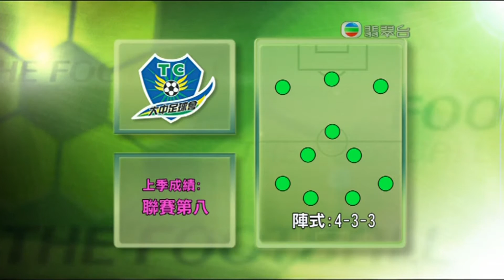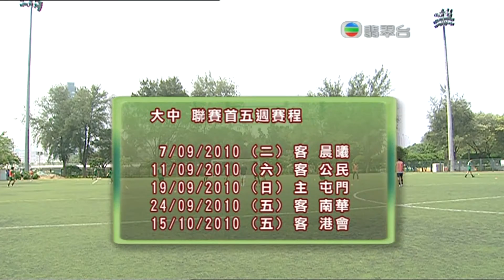2010-2011年度香港甲組足球聯賽大中季前訪問